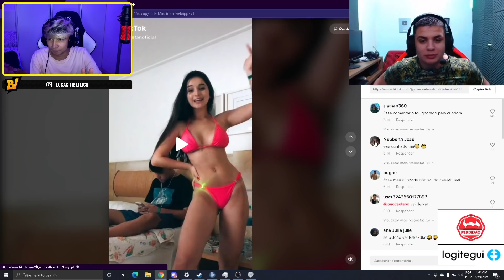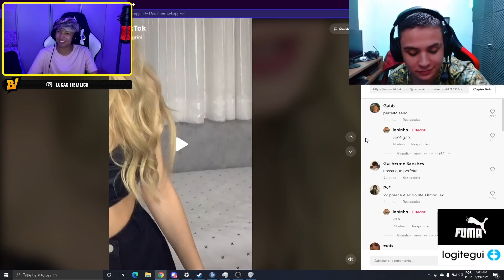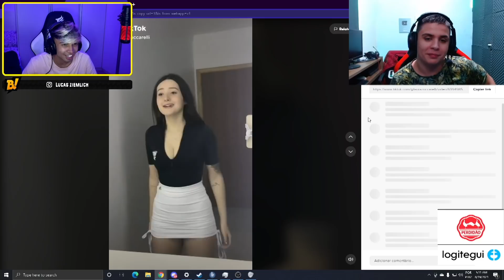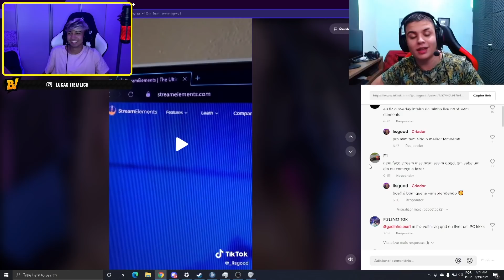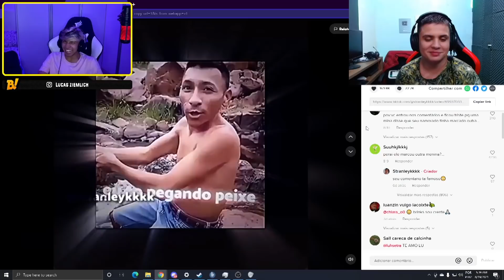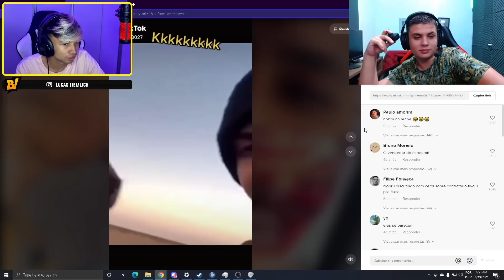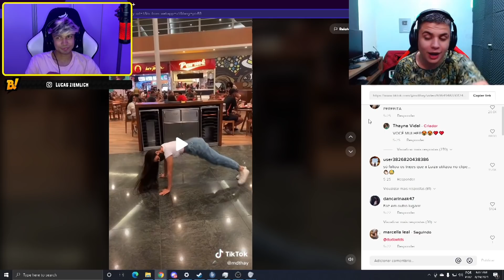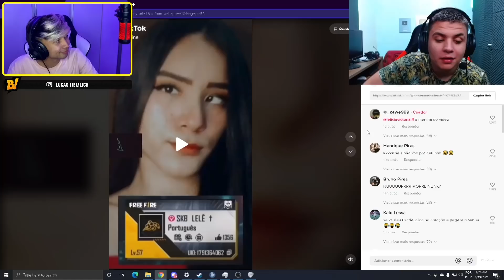ISSO QUE ACONTECE NO TIKTOK... (CANCELAMENTO?)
● ↪ Descrição

                       © - Lucas Ziemlich 2020